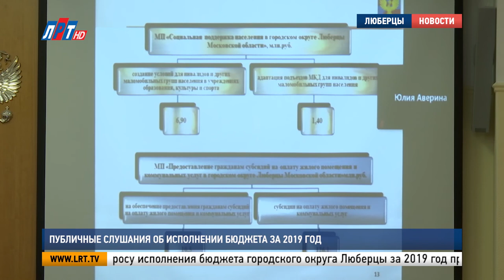Публичные слушания об исполнении бюджета за 2019 год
В режиме онлайн-конференции прошли публичные слушания об исполнении бюджета городского округа Люберцы за 2019 год. Доклад начальника финансового управления администрации выслушала и наша съемочная группа.

Андроник Пак, начальник финансового управления администрации г.о. Люберцы
"Исполнение основных показателей бюджета за 2019 год составило: по доходам – 10 млрд. 699,5 млн. рублей или 101,5% к утвержденному плану доходов; по расходам – 10 млрд. 559,2 млн. рублей или 97,5% к утвержденному плану по расходам".

В результате за 2019 год профицит бюджета Люберец составил более 140 миллионов рублей. Основной источник дохода, по-прежнему,- налоги – они пополнили казну округа на 4 миллиарда 936 миллионов рублей. Расходная часть бюджета пришлась на осуществление 24 муниципальных программ. Больше всего средств – 5 миллиардов 687 миллионов - направили  на «Образование».

"Продолжение строительства трех объектов образования, средства направлены в сумме 180, 4 млн.руб., проведение ремонта в учреждениях образования -156,7 млн.рубл., приобретение учебников  и материальных запасов – 96,5 млн. руб".

Также в список самых расходных программ вошли «Формирование комфортной городской среды», «Муниципальное управление» и  «Культура». Публичные слушания по вопросу исполнения бюджета городского округа Люберцы за 2019 год признали состоявшимися.